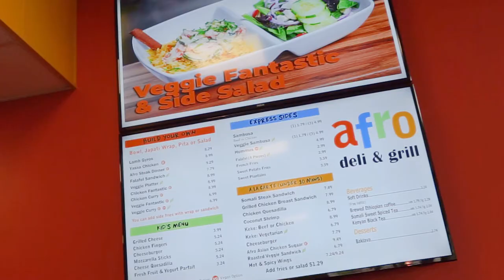WelcomeBackStPL - Afro Deli with Mayor Melvin Carter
Afro Deli’s Chicken Fantastic is so widely loved that St. Paul Mayor Melvin Carter himself stopped by to give his own personal endorsement.

Saint Paul is a city firmly rooted in a rich history with its eyes to the future. From its natural beauty and historic landmarks to its diverse cultural scenes and bustling business communities, Saint Paul is your place to grow.

for more videos and upcoming events throughout the city of Saint Paul.